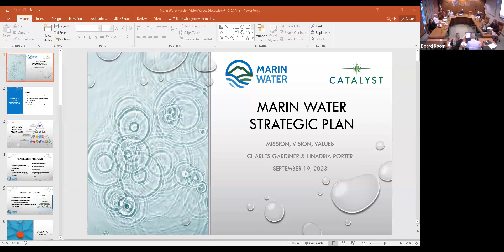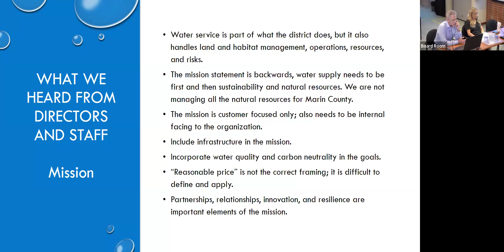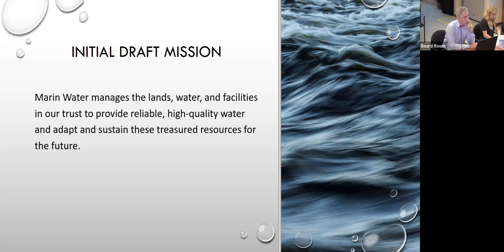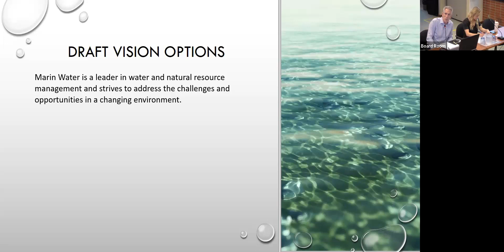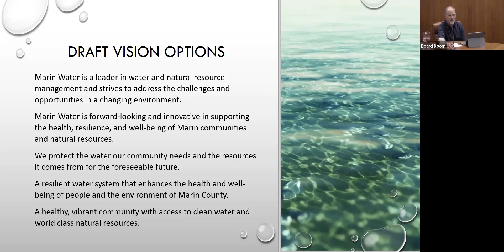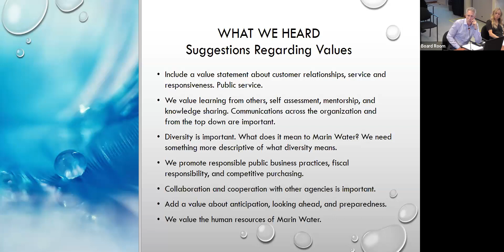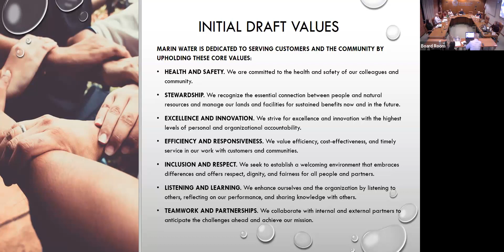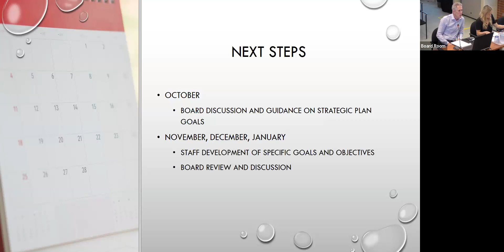6:30 p.m. Board of Directors' Regular Bi-Monthly Meeting September 19, 2023